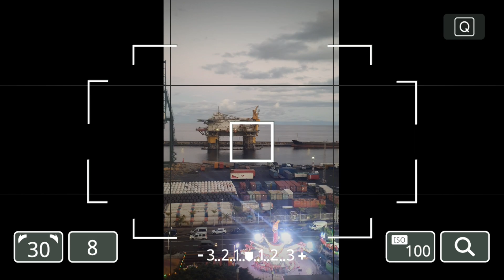La Feria Del CARNAVAL DE SANTA CRUZ DE TENERIFE 2023 - Islas Canarias - ON RIDE - The Giant Wheel